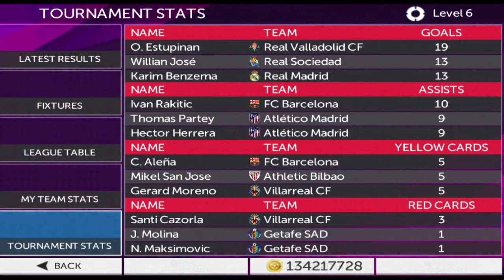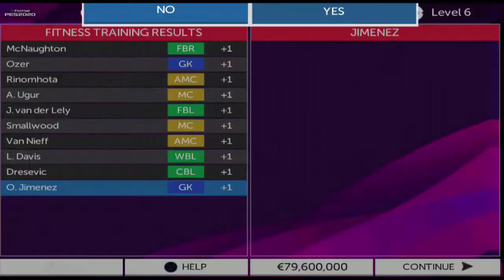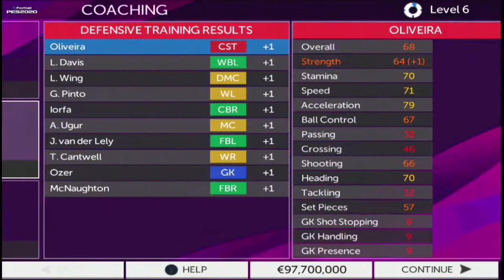MTOTC Series 3 | Ep 7 (FTS MOD)|POTENTIAL SIGNINGS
Welcome to MTOTC(Mission Team of the century) Where I take 65 rated players train them and try to win the Champions League.

Music used during the Video : Cosmic Storm - A himitsu

Explore - Ikson (background song)

Amber- The Loyalist

My Space - Kimengumi

Lovesight - dayfox